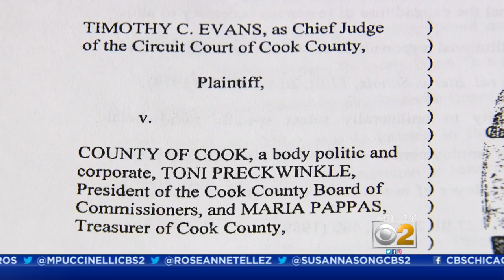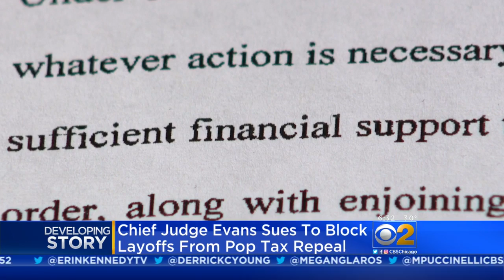Chief Judge Files Lawsuit To Stop Court Layoffs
CBS 2's Susanna Song reports.